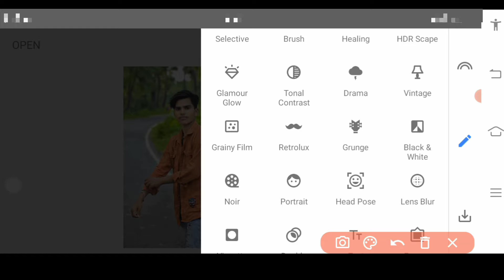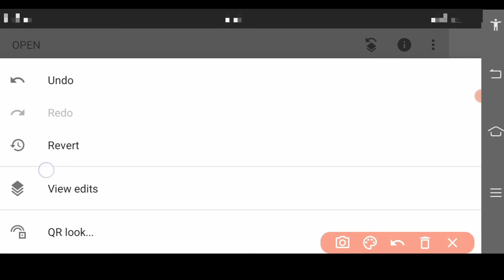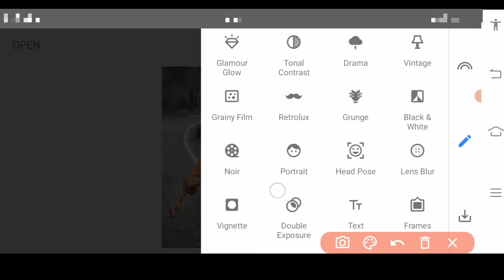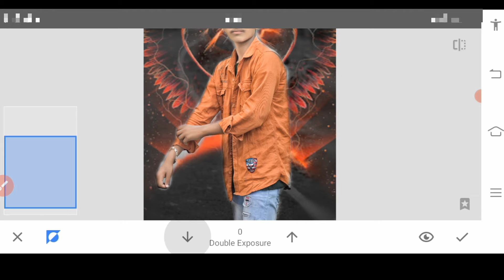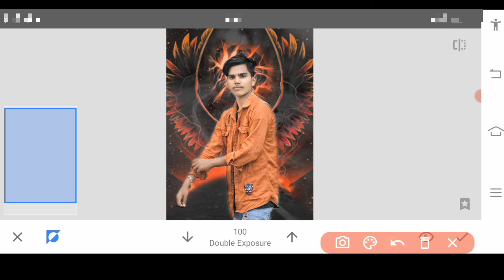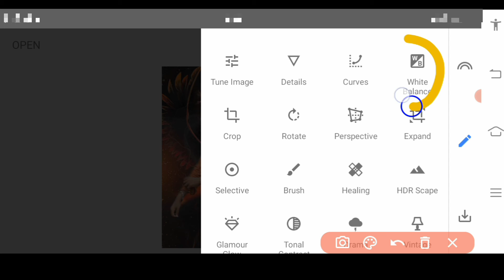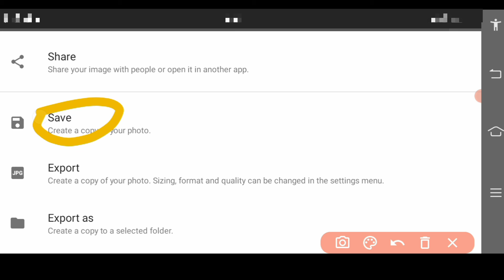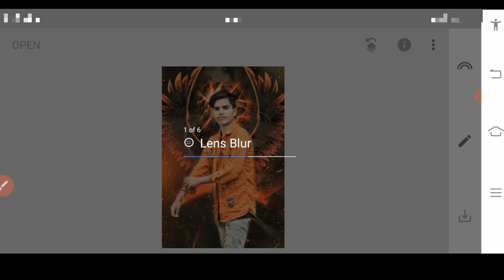Snapseed Creative Photo Editing New | Snapseed Background Change Photo Editing kaise kare Phone me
Snapseed Creative Photo Editing New | Snapseed Background Change Photo Editing kaise kare Phone me#mjrpicture
Something About me :
Assalam Alaikum Aap Sab ko, Mai koi teacher ya professional nahi hu.Mai khud Abhi sikh rha hu.mai ek aam insaan, jisko saukh hai photos khichne or editing karne ka. En baato ko dhyaan me rakhkar hi tutorial dekhiye, 😊😀